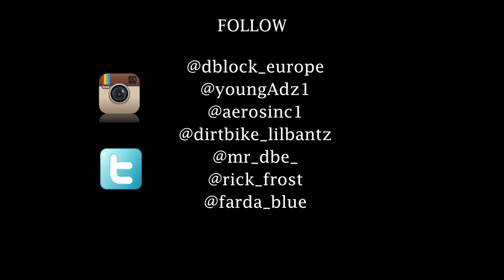Young Adz, Aero Sinc, Dirtbike Lil Bantz (D Block Europe) - Make It Out | Link UP TV